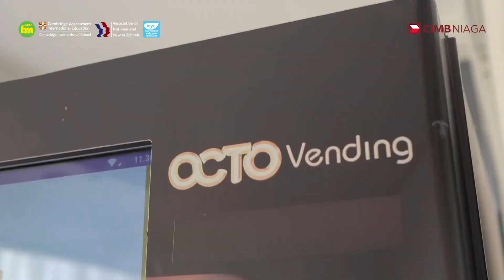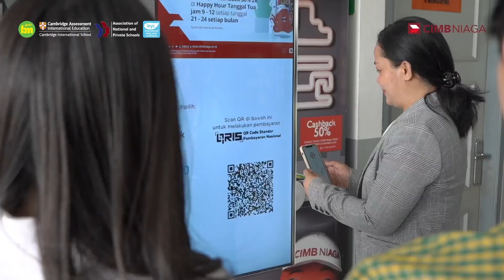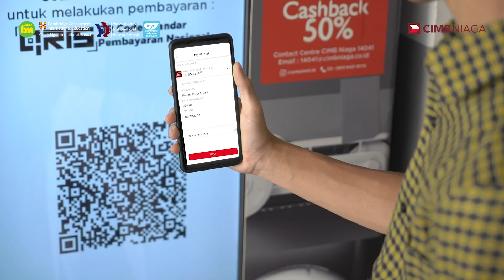SOSIALISASI LITERASI KEUANGAN DI SEKOLAH BAKTI MULYA 400 (DEBIT CARD & QR CODE) | BANK CIMB NIAGA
CIMB NIAGA FT BAKTI MULYA 400